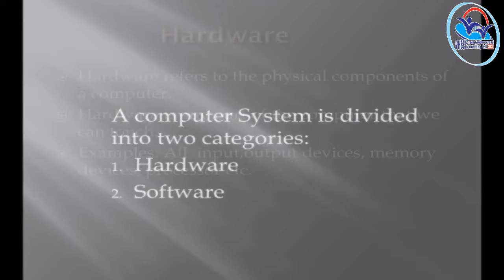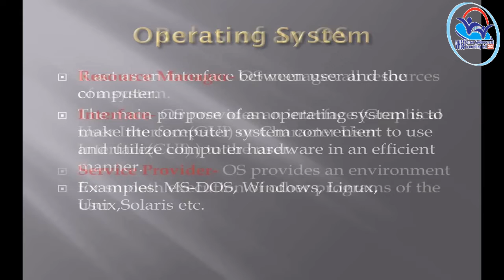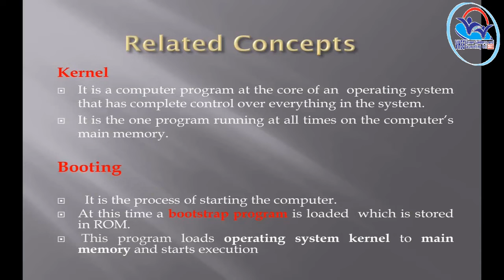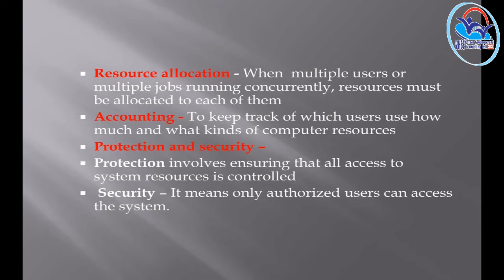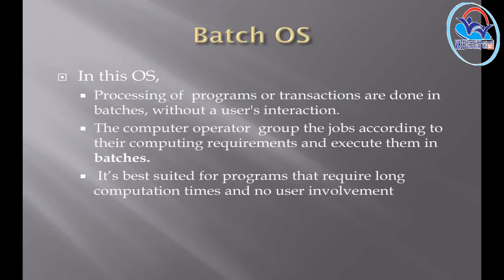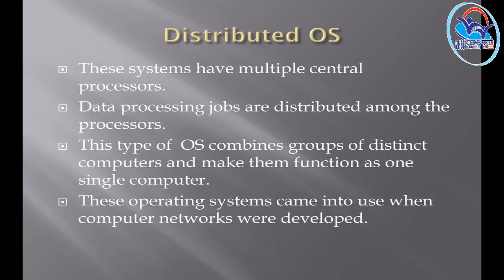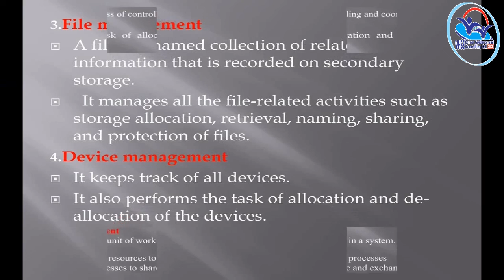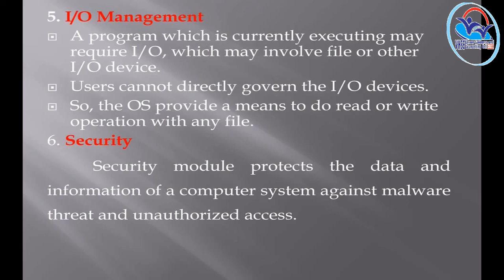I Year NSQF THEORY VOL 10 - Junior Software Developer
JSD VOL 10